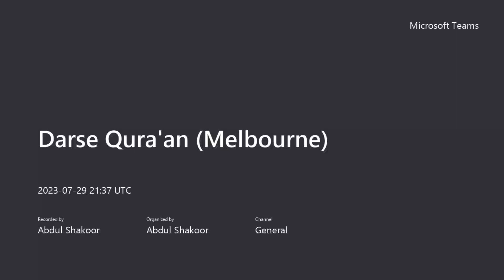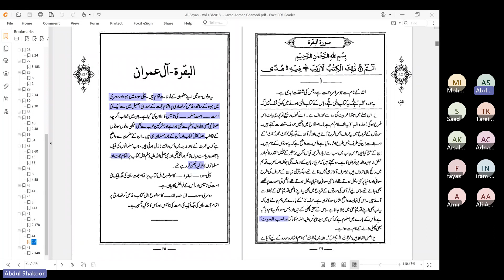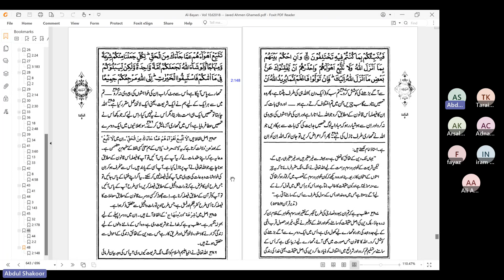5 Surah Al Ma'ida Verses 43 - 48, Al-Mawrid Australia - Melbourne Quran Class